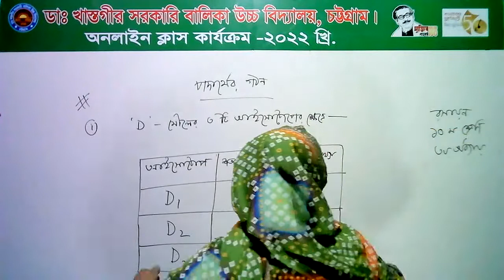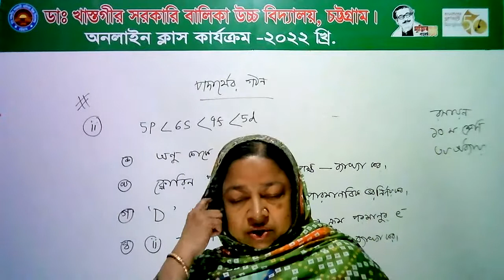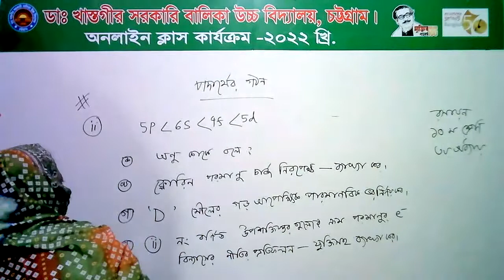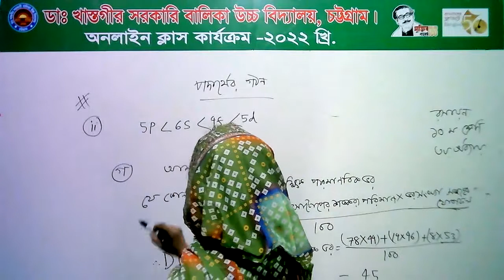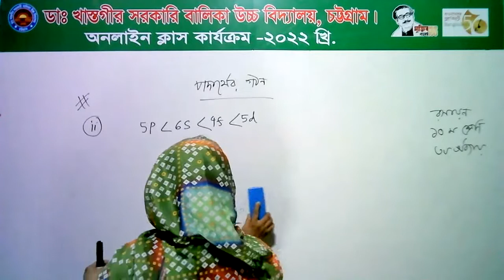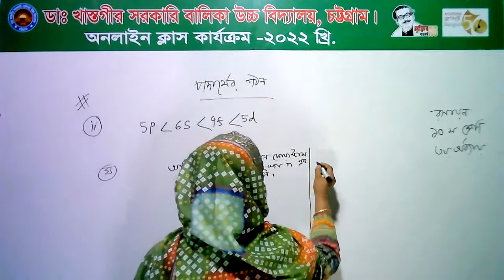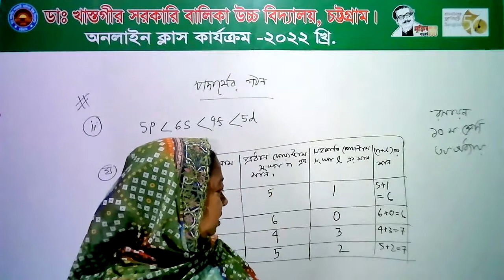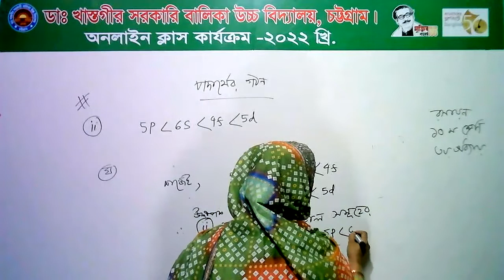দশম শ্রেণি। রসায়ন। তৃতীয় অধ্যায়। পদার্থের গঠন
শ্রেণিঃ দশম
বিষয়ঃ রসায়ন
অধ্যায়ঃ তৃতীয়
সাদেকা শারমিন
সিনিয়র শিক্ষক